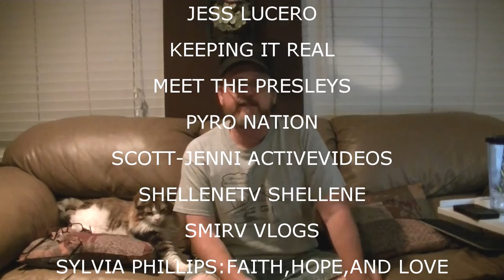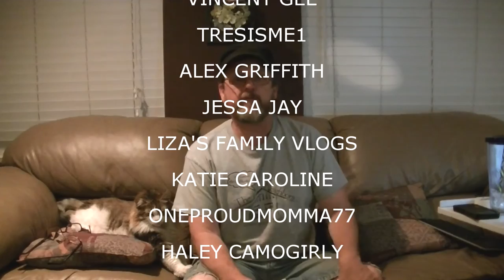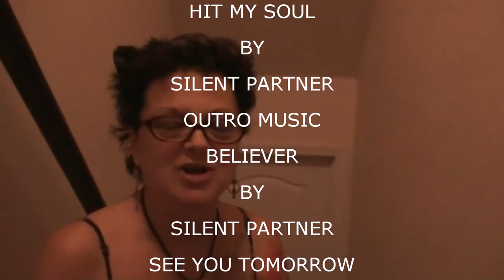SHOUTOUTS JUNE 15 2016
Kevin: 49drummers
                    Megan: meganceciliacoyne